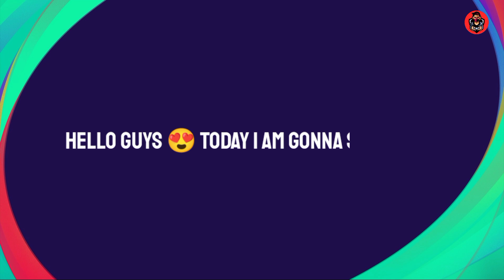L. Matthäus + Luis Figo Trick in Iconic Moment - Lombardia NA || Pes 2021 Mobile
How To Get Iconic L. Matthäus From Iconic Moment Inter Milan Pes 2021 Mobile

How To Get Iconic L. Figo From Iconic Moment Inter Milan Pes 2021 Mobile

Iconic L. Matthäus Trick in Iconic Moment Lombardia na Pes 2021

Iconic L. Figo Trick in Iconic Moment Lombardia na Pes 2021